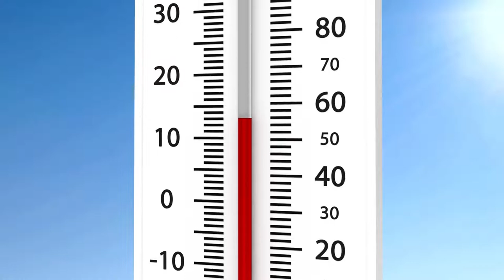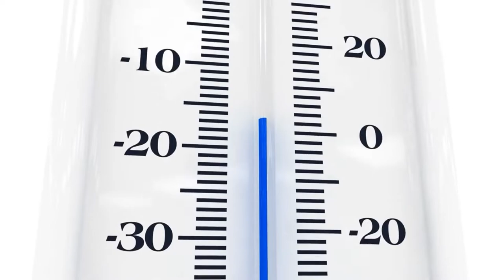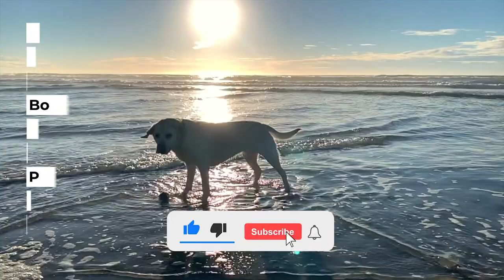how hot is TOO hot for dogs? 🐶 ☀️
If your area is going through a heat wave, you’ve probably experienced first-hand how uncomfortable it can be. In many cases, the sweltering summer temperatures can even put your health in danger.

But humans aren’t the only ones who have to worry about the heat. Just like us, dogs face many health risks when the temperatures soar. So, while managing the hot weather with popsicles and pool parties, be sure you don’t forget about your furry friend.

How hot is too hot for dogs? The answer to that question may surprise you. Here is all you need to know about protecting your canine companion during the dog days of summer.

Read the full article and steps to bond with your new puppy
Dog Breeds at Risk of Overheating
Any dog breed can overheat in the summer. But certain breeds have a heightened risk of heat-induced sickness.
Some of the most vulnerable breeds are brachycephalic dogs. The shape of these dogs’ snouts often makes breathing a little more difficult, especially in hot or humid weather.
Here are a few examples of brachycephalic dogs:
Bulldog
Pug
Chow Chow
Mastiff
Boston Terrier
English Spaniel
Japanese Chin
Pekingese
Boxer
Shi-Tzu